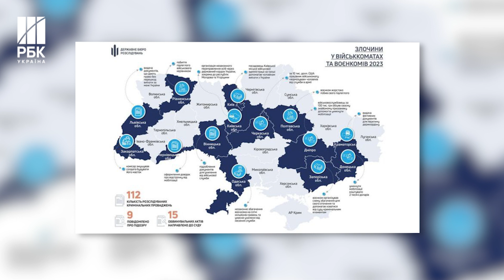“Заробили” 255 млн. грн! НАЗК знайшло "ліві" активи під час перевірок у військкомів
Під час перевірок військкомів Національне агентство із запобігання корупції знайшло у шести із них "ліві" активи на 255 млн гривень! Так, під час проведення моніторингу способу життя керівного складу працівників територіальних центрів комплектування та соціальної підтримки Національне агентство з питань запобігання корупції (НАЗК) виявило необґрунтовані активи або ознаки незаконного збагачення на понад 255 млн грн. "Цю суму виявлено лише за останні пів року у воєнкомів, матеріали справ стосовно яких передано до відповідних органів", - зазначили у відомстві.